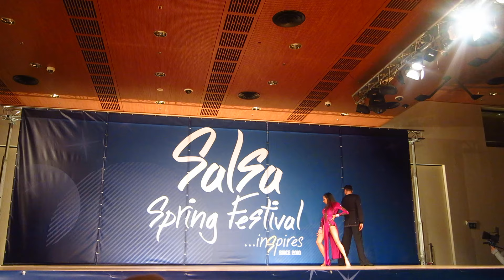Rumba Show (Bulgaria & Greece) @7th Salsa Spring Festival_May2016